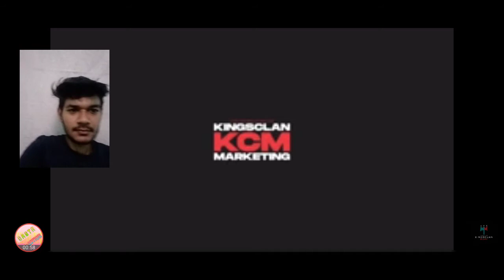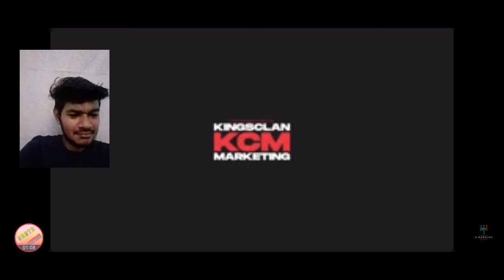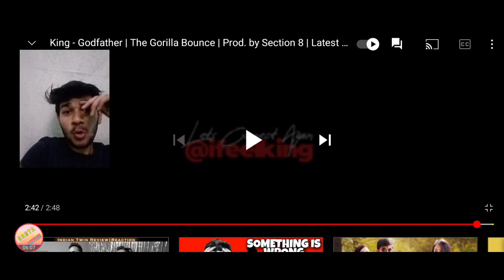King - Godfather | Reaction | The Gorilla Bounce | Prod. by Section 8 | Reaction by SASTA Reaction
Credits:-

Artist - King
Lyrics By King
Composed By King
Music Produced By Section 8